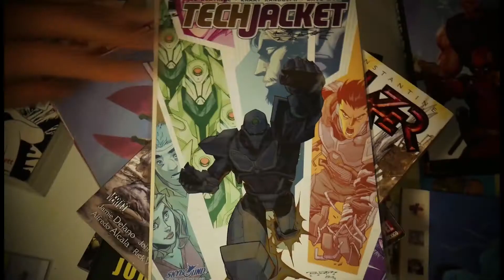Comic Wasteland Episode 43a - I Hate FairyLand #10, #11, & #12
Andddddd we're back. And Many more thanks for helping Sex Criminals become our most watched video.

Let's catch up with our second most watched video, I Hate Fairyland by Skottie Young, Jean Francois Beaulieu, and Image Comics